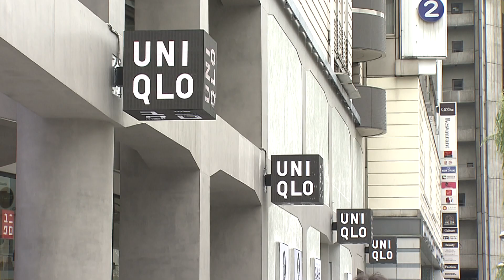８月のユニクロ国内売上高 エアリズム商品が好調で大幅な増収（2020年9月2日）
ユニクロの８月の国内既存店売上高は１年前と比べて、およそ３割増加しました。
プラスは３ヵ月連続です。
記録的な猛暑や新型コロナウイルスの感染拡大により自宅で過ごす人が増えた影響で夏物のカジュアル衣料の販売が好調でした。
また、エアリズムマスクへの人気が売り上げを押し上げ、大幅な増収となりました。